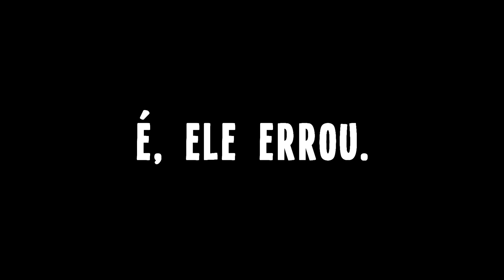CHEGUEI NA PLATINA MUITO RÁPIDO!!! DO OURO AO MESTRE NO FREE FIRE #2